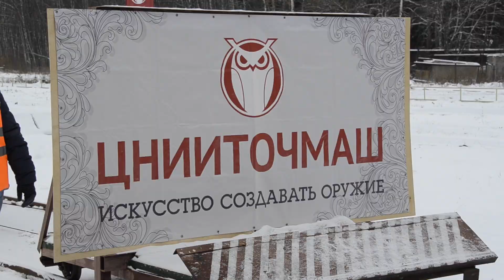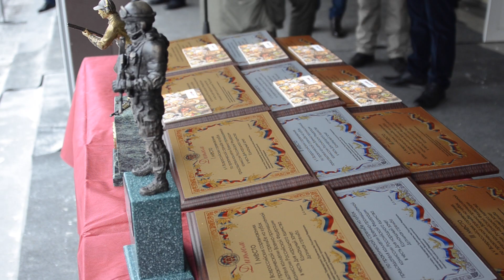Большая стрелковая эстафета в День народного единства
Гражданские и военные стрелки собрались вместе 4 ноября 2016 года, чтобы посоревноваться на полигоне ЦНИИТОЧМАШ за  Кубок Председателя ВПК. Матч оказался очень азартным и душевным!